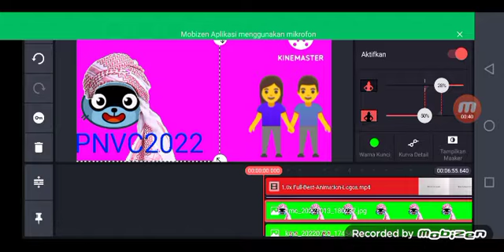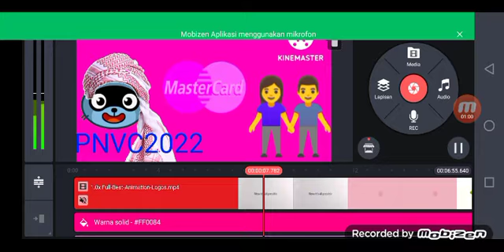How To Make Pango Sorban FlangedSawChorded On Kinemaster